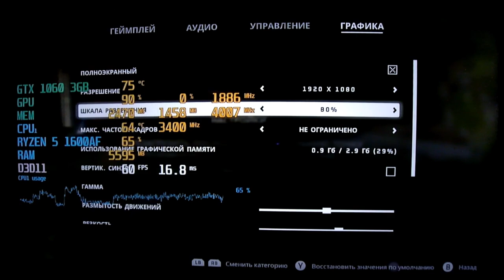GTX 1060 3Gb STRAY TEST 1080p 900p | Настройка Optimal Settings ( ябы поиграл )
Это канал Яб Поиграл и у нас тест benchmark gtx 1060 3gb в игре Stray 2022 - Cмотрим Оптимальные настройки для игры Stray 1080p 900p

PC - ПК:
- Ryzen 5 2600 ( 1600 AF )
 - 12GB Ram 2666Mhz
- Gtx 1060 3GB MSi Armor
- Hdd 1tb .

GTX 1060​​​​​​​​​ Тест В Играх 2022,
GTX 1060 3gb 2022,
test GTX 1060​​​​​​​​​ Stray,